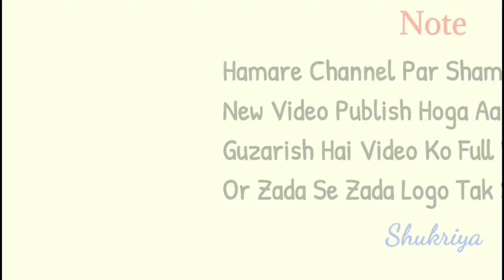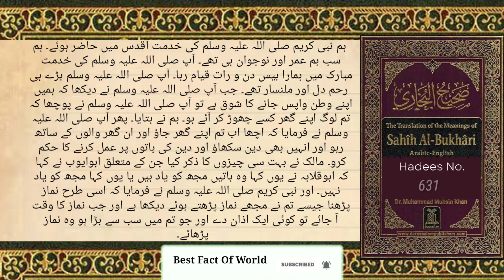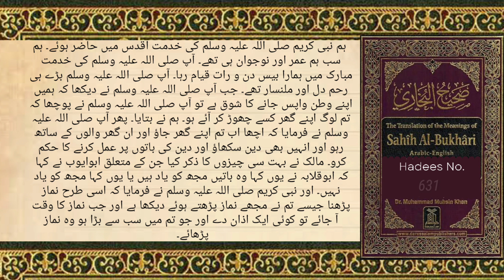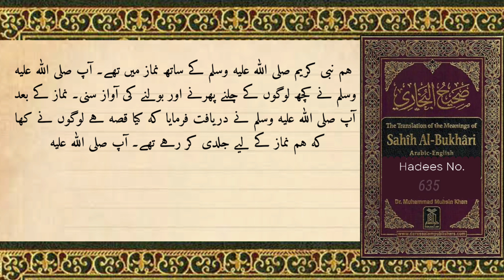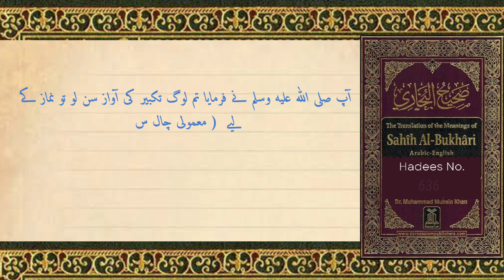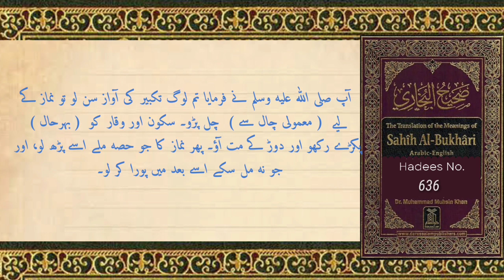Kya Namaz Ki Imamat Har Koi Kar Sakta Hai? Namaz Padane Wala Kaisa Ho Sahi Bukharu H- 630 636 Hadees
1.Safar Me Namaz Padna !
Hadees No. 630  00:24

2.Namaz Padane Wala Kaisa Hona Chahiye Isme Kya Khoobi Honi Chahiye
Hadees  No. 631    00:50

3.Nabi ﷺ Ne Farmaya Apne Thikano Par Namaz Pad Lo
Hadees No. 632  02:06

4. Barche Ko Aad Bana Kar  Namaz Padi Gai
Hadees No. 633  02:49

5. Aazan par ek bayan
Hadees No. 634  03:21

6. Agar Jamat Khadi Bhi Ho Jaye To Jaldi Nahin Karna Chahiye Sookun Se Jamat Me Shamil Hona Chahiye
Hadees no. 635  03:48

7. Agar Namaz Me Imam Ki Taqbeer Ki Aawaz Bhi Aa Jaye To Dor Ke Jamaat Me Shamil Nahi Hona Chahiye Balki Sookun Se Jamaat Me Shamil Hona Chahiye
Hadees No. 636  04:27